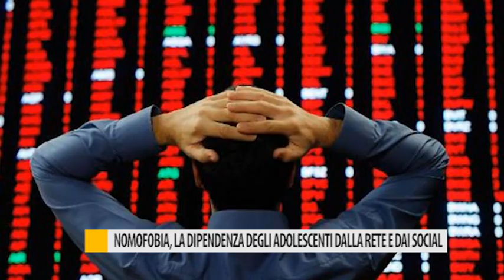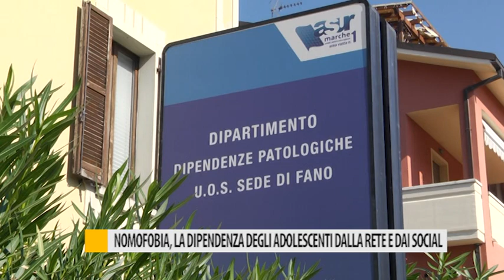Nomofobia. la dipendenza degli adolescenti dalla rete e dai social